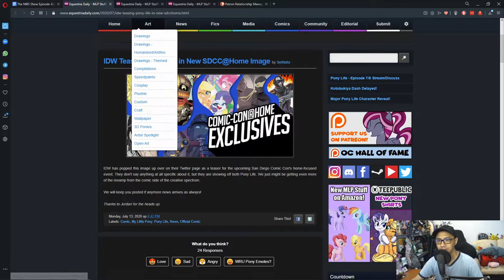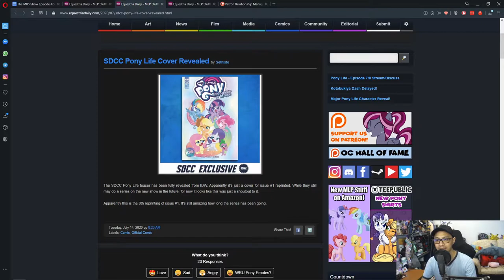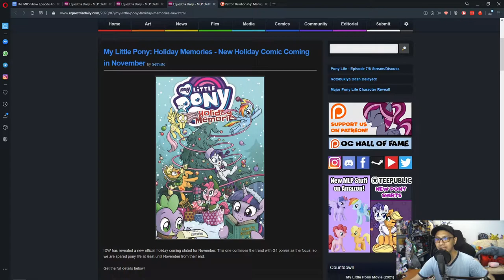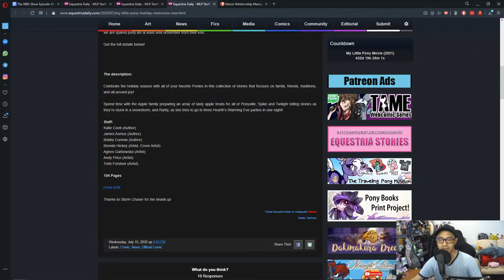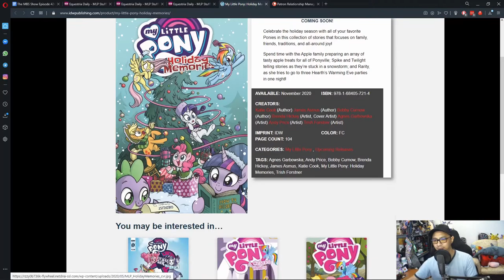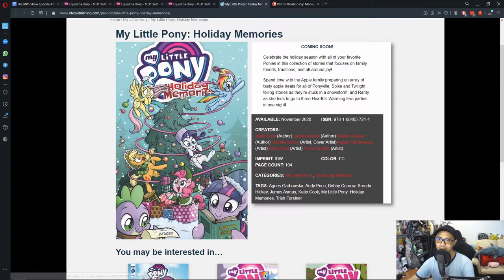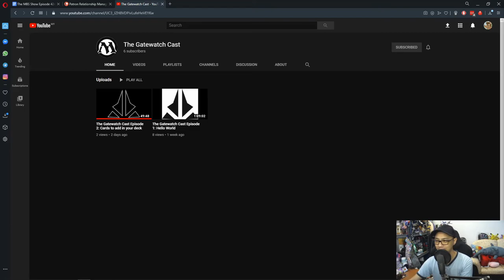The MBS Show Episode 424: Here Are Some Comic Books